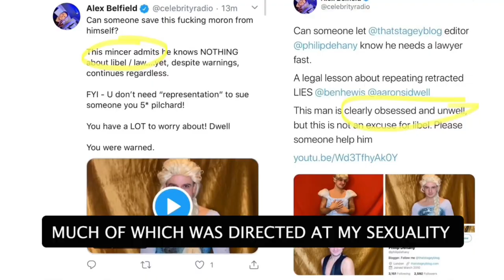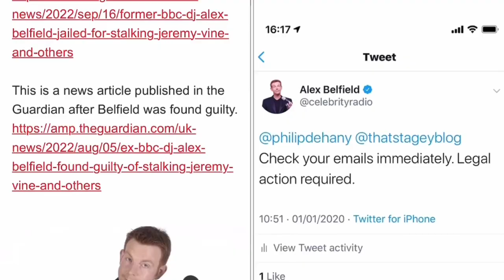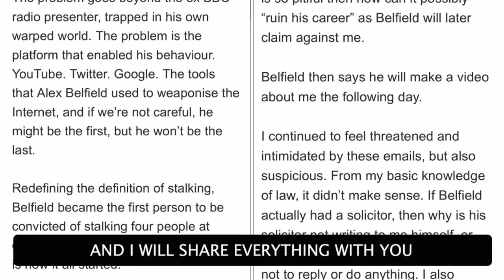Help Stop ex BBC Presenter and Stalker Alex Belfield Who Harassed Me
Please help me to raise legal fees to claim compensation from ex BBC presenter Alex Belfield who harassed and stalked me, and then threatened “he’d be back”.

I am raising money through Crowd Justice. All the money raised will go directly to Samuel Solicitors.

I am Philip Dehany and I need your help. I was a theatre blogger and am now a volunteer for the Terrence Higgins Trust.

I am one of the several victims who were harassed by former BBC presenter Alex Belfield, which led to him being jailed for five and a half years. After his trial concluded, but before he was sentenced, Belfield publicly revealed information about my HIV status. I am now claiming compensation from him in the civil courts, under the Protection from Harassment Act 1997.

Belfield’s awful campaign of harassment against me, (much of which was directed at my sexuality) continued even during and after his trial. He constantly published harassing videos about me and others, and made a lot of money from YouTube advertising revenue and by asking for donations from his followers.

The impact upon me has been huge - my reputation has been seriously damaged and I lost my passion, confidence and ultimately my income as a theatre blogger. I am now seeking therapy.

I have already spent over £4,000 in legal fees and have to pay £1,500 more for the work which has been done to get me to this stage.

Unless Belfield agrees to settle with me, which seems very unlikely, I will have no choice but to issue court proceedings against him and my costs to take the matter all the way to trial could reach £100,000.

If you are able to help, donate or share my story, thank-you.

Timeline-

I first complained to the BBC legal department about Belfield’s behaviour on 1 January 2020. They advised me to contact the police.

On 12 April 2020 I reported Belfield’s behaviour to YouTube as “Hateful or Abusive content”.

On 17 April 2020 I first filed a “hate crime/incident reporting form” to the Metropolitan Police.

On 10 August 2020 I emailed DC Janet Percival at Nottingham Police, after being informed that she was dealing with multiple complaints regarding Alex Belfield. It was Nottinghamshire Police who decided to pursue the criminal case against Belfield.

On 5 October 2020 I received a letter from Alex Belfield’s solicitor, Henri Brandman, threatening to sue me for damages, for claiming that Belfield “abused and harassed BBC colleagues for a number of years” (which of course he had).

On 25 October 2020 I filed a further criminal complaint against Alex Belfield.

On 16 June 2021 Alex Belfield was charged with 12 counts of stalking by causing serious alarm or distress which had a substantial adverse effect on the complainants' usual day-to-day activities. He was accused of stalking eight individuals (including me) between 25 November 2012 and 31 March 2021.

From 26 to 27 July 2022 I attended Nottingham Crown Court to present two days of evidence against Belfield during the five week trial ‘R v Belfield’.

On 27- 30 July 2022 Belfield uploaded three new videos on his YouTube channel in relation to my HIV status.

On 5 August 2022 Belfield was found guilty of stalking four people, including myself and BBC Presenter Jeremy Vine.

On 6 August 2022 I commenced my civil claim against Belfield, instructing Judith Thompson at Samuels Solicitors.

On 16 August 2022 YouTube refused to take down the videos that Belfield posted about my HIV+ status, saying “they were unable to identify a violation”.

On 16 September 2022 Belfield was jailed for five and a half years.

On 28 February 2023 Samuels Solicitors submitted a letter of claim to Belfield. He has not responded positively, and therefore I now have no option but to issue a claim in the High Court, to sue Alex Belfield for damages.

ALEX BELFIELD: The Truth, The Whole Truth, and Nothing But The Truth

I will be continue to update this article with evidence until this case is resolved.

Further reading

These are the sentencing remarks from the case ‘R v Belfield’ detailing the full case:

This article was published in The Guardian including an interview I did with Helen Pidd.

This article was published in the Guardian after Belfield was sentenced.

This article was published in the Guardian after Belfield was found guilty.